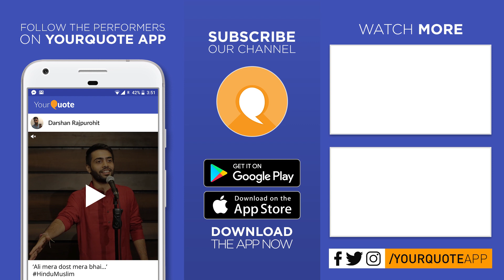'Baksheesh' by Shashank Dwivedi | Hindi Story | YQ - Chennai (Open Mic 11)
Venue: Mass Bunk Restaurant, 73, Alagappa Rd, Purasaiwakkam, Chennai